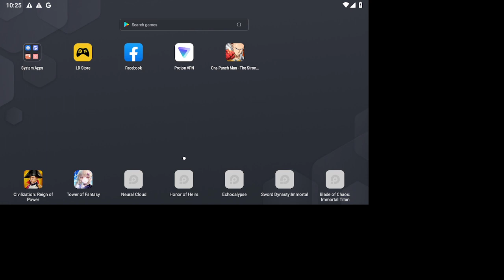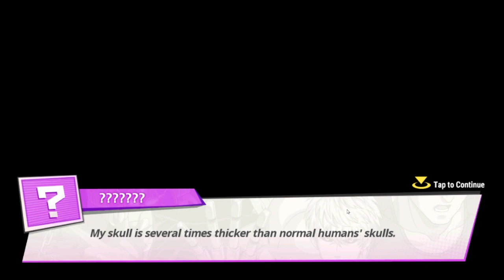ZBM BANNER IS HERE!!! PULL = SUFFERING!!! One Punchman: The Strongest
One Punchman: The Strongest (Moonton)